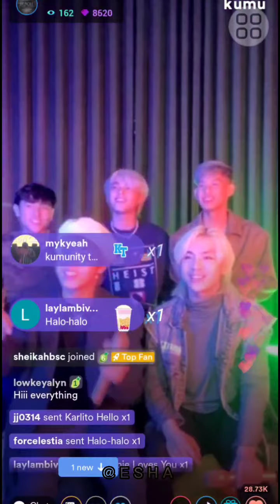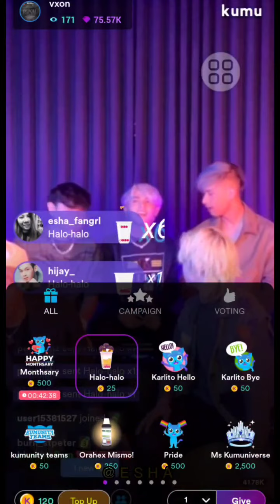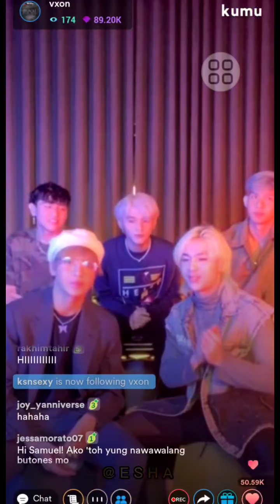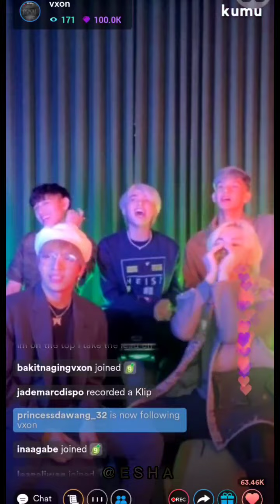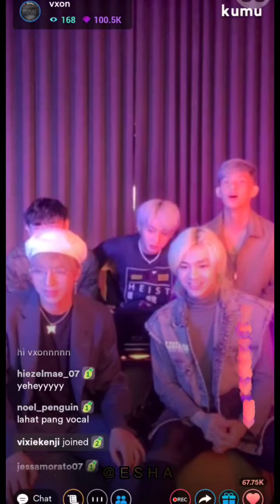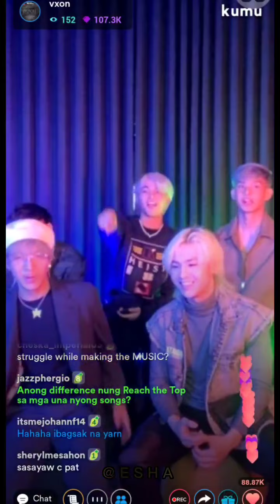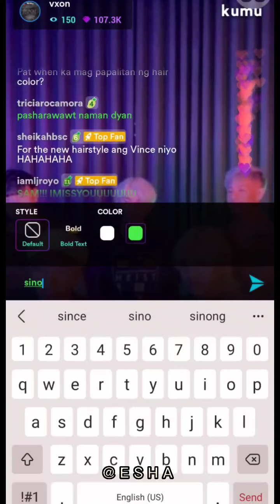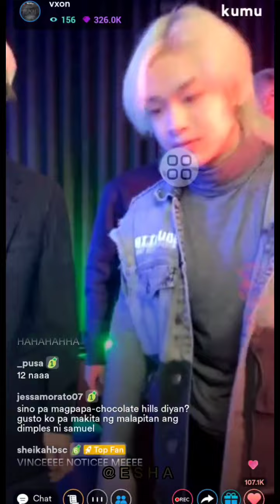Reach The Top VXON -KUMU LIVE | 06182022 (720P)